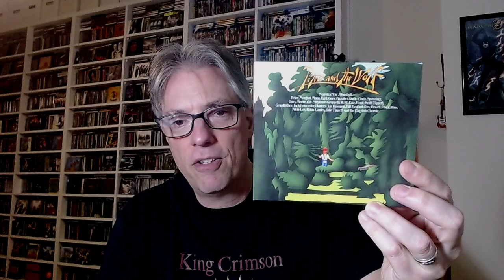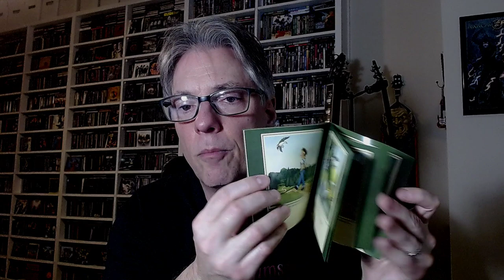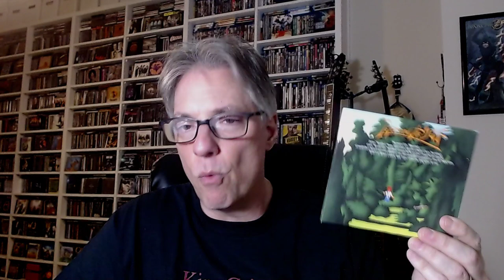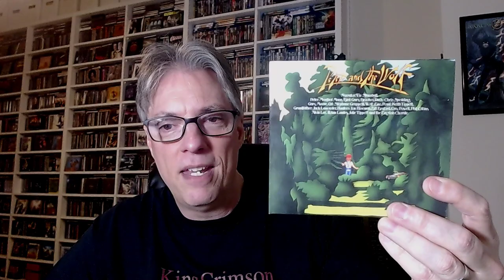Review: Jack Lancaster & Robin Lumley 'Peter and the Wolf' (soundtrack/fusion/prog/rock)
Join Pete Pardo for a review of the new CD reissue from Esoteric Records of the 1975 release from Jack Lancaster, Robin Lumley & Friends, 'Peter and the Wolf'.